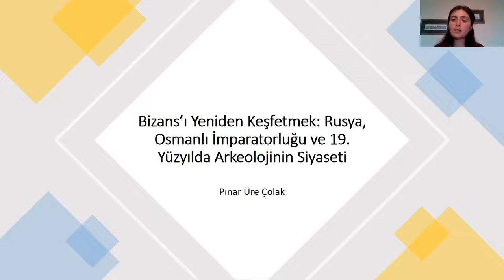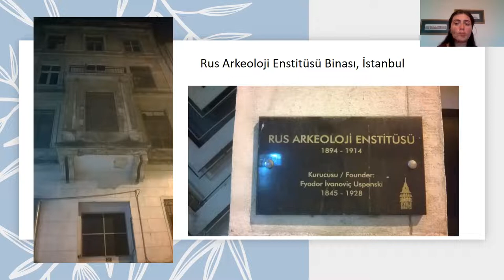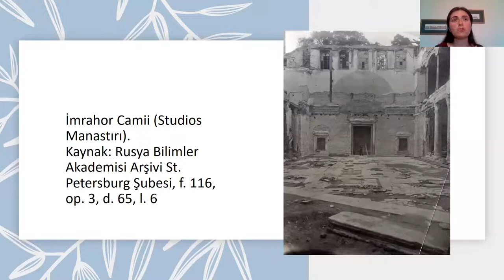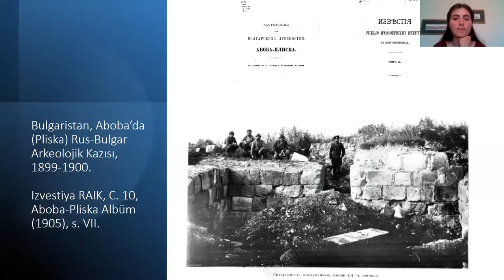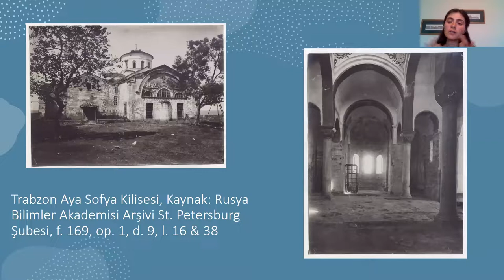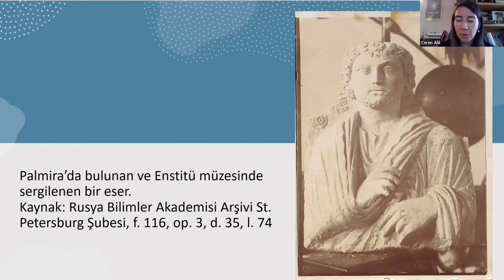Bizans’ı Yeniden Keşfetmek: Rusya, Osmanlı İmparatorluğu ve 19. Yüzyılda Arkeolojinin Siyaseti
ANAMED Kütüphane Konuşmaları, 17 Mayıs tarihinde Pınar Üre ve Ceren Abi ile devam ediyor. Konuşmacılar 1894 yılında İstanbul’da kurulan ve 1914 yılına kadar faaliyetlerini İstanbul merkezli olarak sürdüren, Birinci Dünya Savaşı sürecinde de Rus işgali altındaki bölgelerde çalışmalar yürüten Rus Arkeoloji Enstitüsü’nden söz edecek. Konuşmanın moderatörlüğünü Ceren Abi üstlenecektir.